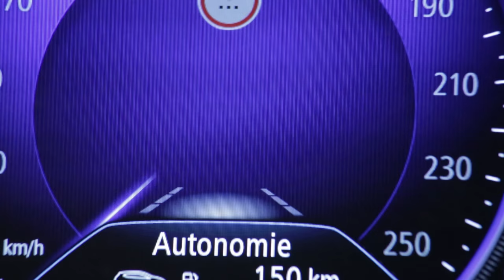Regulator / limitator de viteză